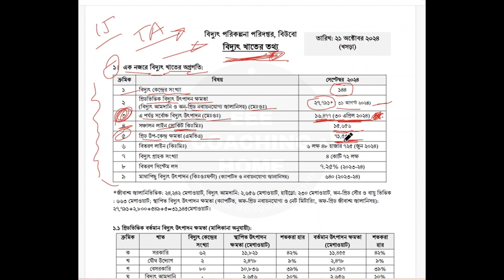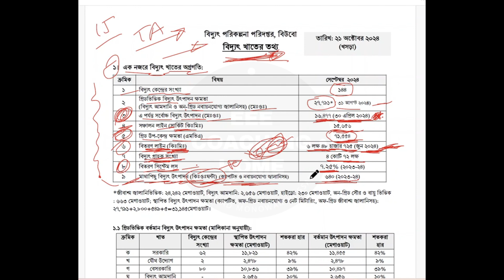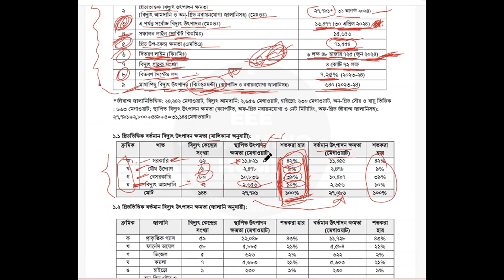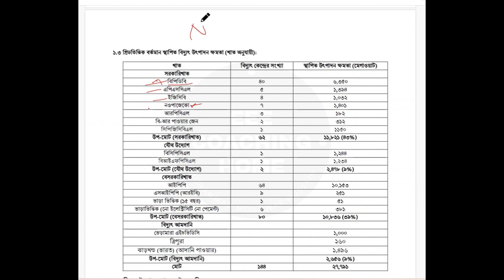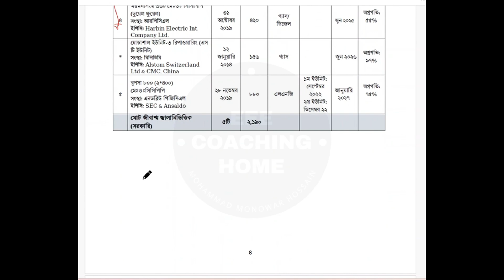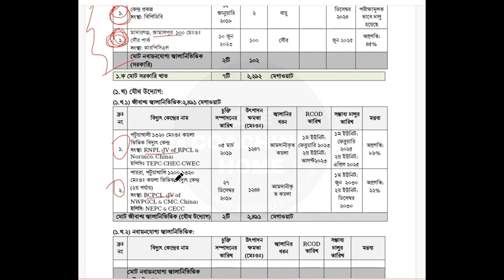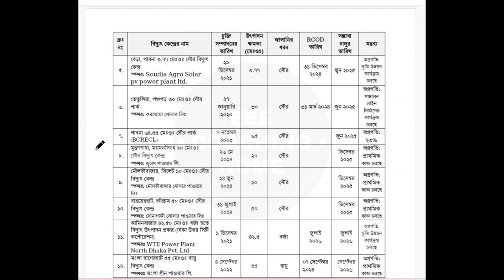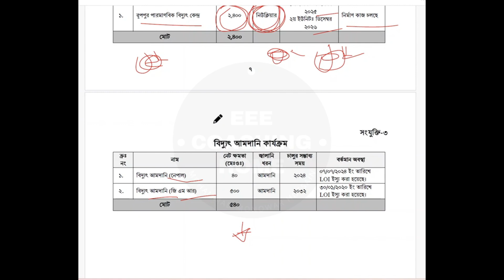Technical Attendant PGCB | বিদ্যুৎ খাতের গুরুত্বপূর্ণ তথ্য | Power Sector Of BD#technical_attendant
ম্যাথ অংশের সাজেশন্স/ প্রশ্ন এনালাইসিস।

এই ভিডিওতে PGCB টেকনিক্যাল অ্যাটেনডেন্ট পদে পরীক্ষার জন্য প্রয়োজনীয় বিভিন্ন কারিগরি সহায়ক সাজেশন তুলে ধরা হয়েছে। কারিগরি বিষয়ের বেসিক ধারণা থেকে শুরু করে গুরুত্বপূর্ণ প্রশ্ন ও উত্তরের বিস্তারিত আলোচনা করা হয়েছে। এই ভিডিওটি বিশেষভাবে প্রার্থীদের জন্য তৈরি করা হয়েছে যারা তাদের প্রস্তুতিকে আরও সুসংগঠিত করতে চান। আসন্ন ১৫ নভেম্বর ২০২৪ সালের পরীক্ষার জন্য এই সাজেশনগুলো অত্যন্ত কার্যকরী ভূমিকা পালন করবে। ভিডিওটি থেকে পরীক্ষায় ভালো ফলাফল করার বিভিন্ন কৌশল এবং দিকনির্দেশনা পেতে এই সিরিজটি ফলো করুন। TechnicalAttendant PGCB PreparationTips"

এই বর্ণনাটি আরও দেখায় যে ভিডিওটি পরীক্ষার্থী এবং প্রস্তুতি নিচ্ছেন এমন ব্যক্তিদের জন্য খুবই সহায়ক
কারিগরি সহায়ক পিজিসিবি সাজেসন্স ১৫ নভেম্বর ২০২৪|Technical Attendant PGCB
এই ভিডিওতে আমরা আলোচনা করেছি পাওয়ার গ্রিড কোম্পানি অব বাংলাদেশ (PGCB) এর টেকনিক্যাল অ্যাটেন্ডেন্ট পদ সম্পর্কে। এছাড়াও বিদ্যুৎ পরিকল্পনা পরিদপ্তরের কার্যক্রম, বাংলাদেশের বিদ্যুৎ সঞ্চালন ব্যবস্থার মূল দিকগুলো, এবং বিদ্যুৎ খাতের গুরুত্বপূর্ণ তথ্য তুলে ধরা হয়েছে। যারা বাংলাদেশের বিদ্যুৎ খাত এবং পাওয়ার সিস্টেম নিয়ে জানতে চান, তাদের জন্য এই ভিডিওটি সহায়ক হবে।